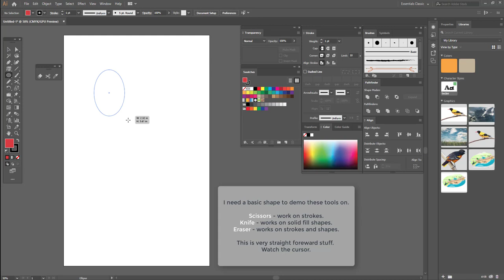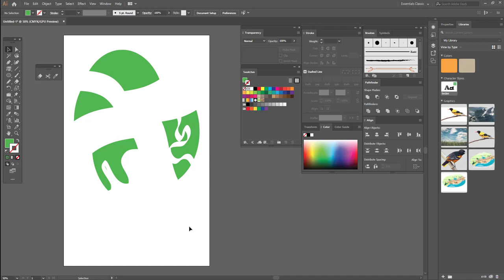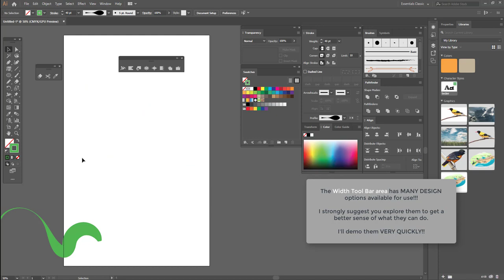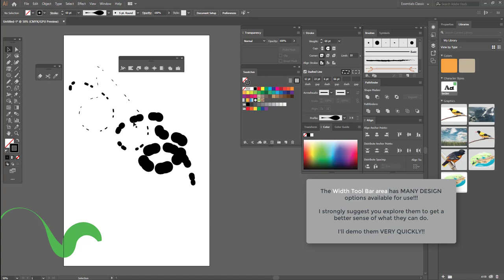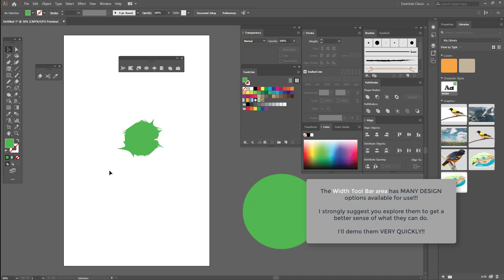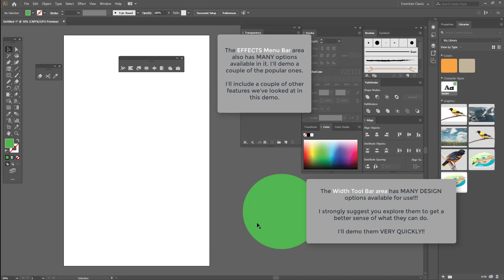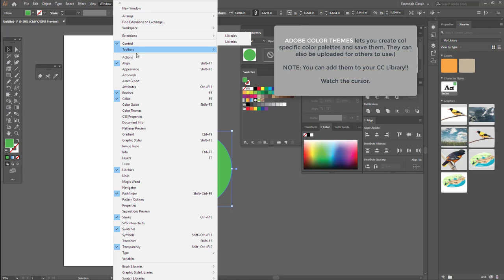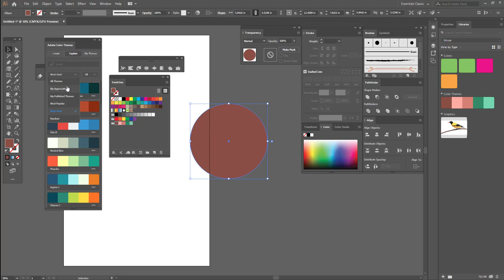ILLUSTRATOR -- Project support file: INTRO - Scissors, Knife, Eraser, Design tools, Color Themes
ILLUSTRATOR
Project support files (Project 6)

TOPIC: TYPE -- Scissors, Knife, Eraser, Effects, Width tool area and a Color Theme intro.
NOTE: Adobe color themes is no longer an option in Illustrator.

This video is intended to be a VERY BRIEF "getting started" visual introduction to working with the Scissors, Knife, Eraser, Effects and Width tools areas and adding Adobe Color themes to the CC Library.

For more detailed and comprehensive information consult the ILLUSTRATOR help file or your Instructor.

00:17 - Knife
00:51 - Scissors
01:20 - Eraser
02:37 - Design tools
08:04 - Effects intro